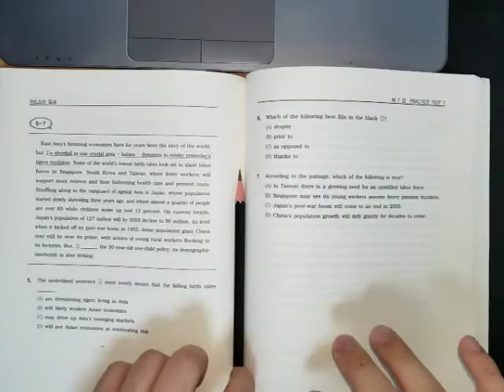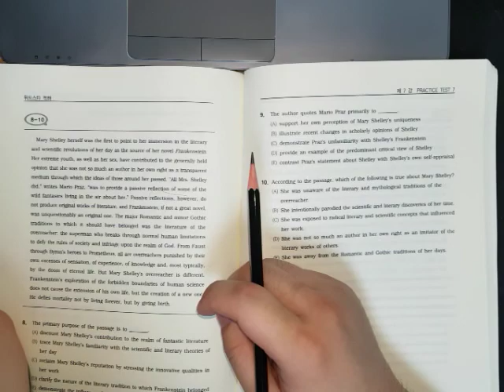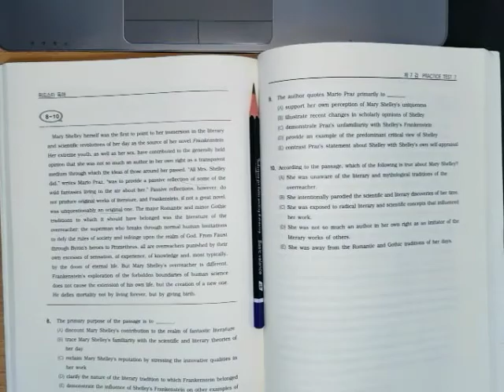20200526 070613 영어독해 2분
위동영상 과 관련없는 내용의 코맨트가 달리면 사전 예고 없이 삭제됩니다 :)

POV☄️
스터디 윗미!!!🔥🔥🔥
💯 test!!
👍👍 THUMBS UP!